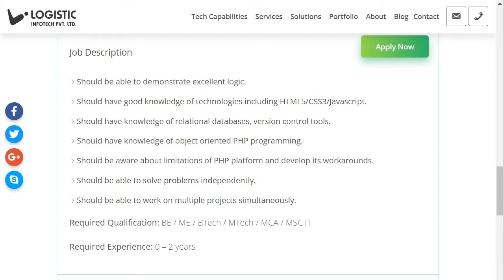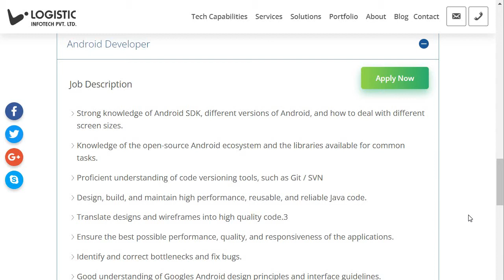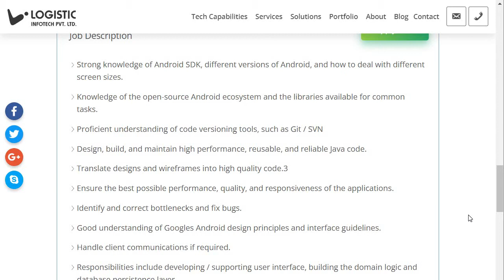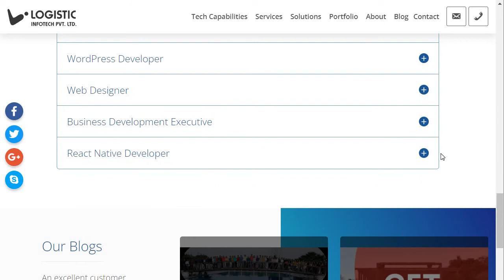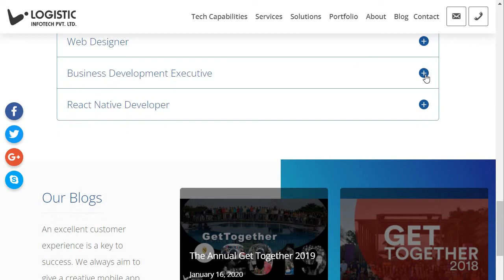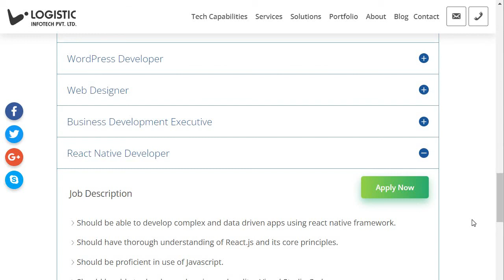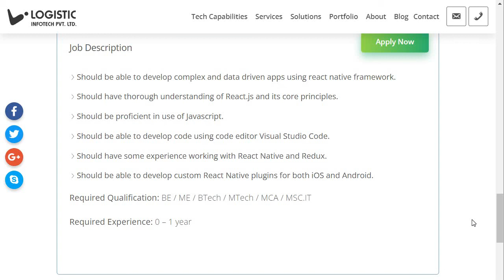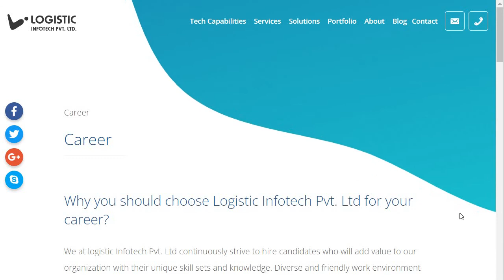Logistic Infotech Pvt. Ltd Recruitment 2021 | Logistic Infotech Pvt. Ltd jobs | Fresher jobs